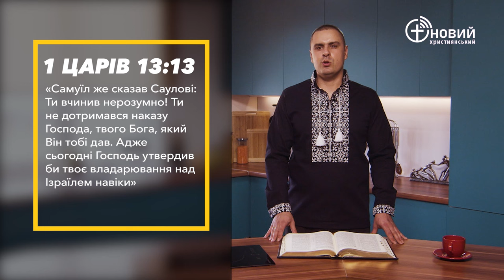«Щоденний хліб» / 11 квітня / Артем Товмасян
«Самуїл же сказав Саулові: Ти вчинив нерозумно! Ти не дотримався наказу Господа, твого Бога, який Він тобі дав. Адже сьогодні Господь утвердив би твоє владарювання над Ізраїлем навіки» Перша Царств 13:13 (CUV)